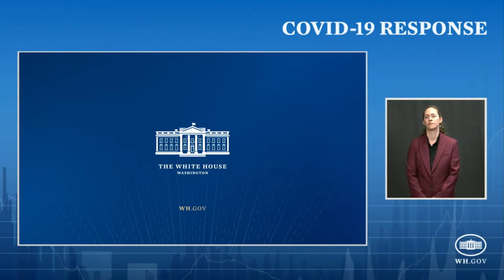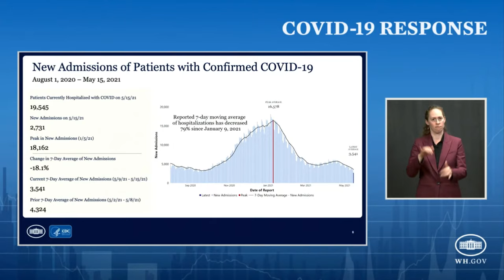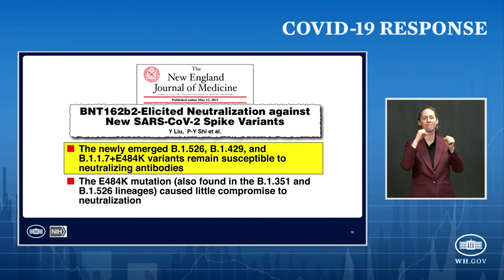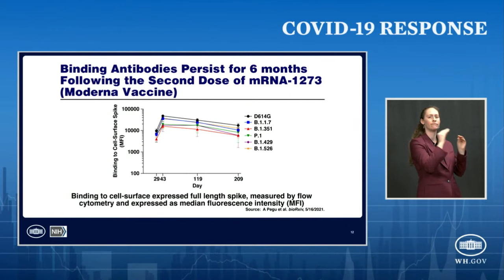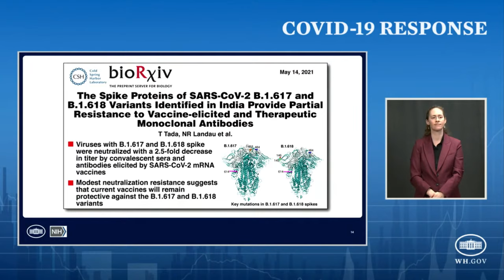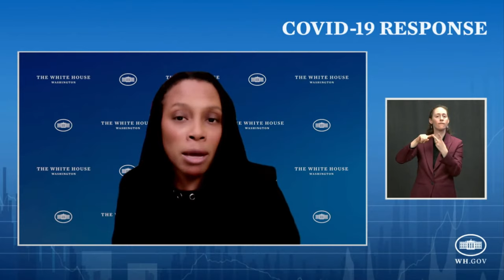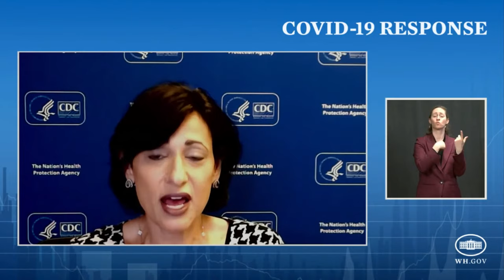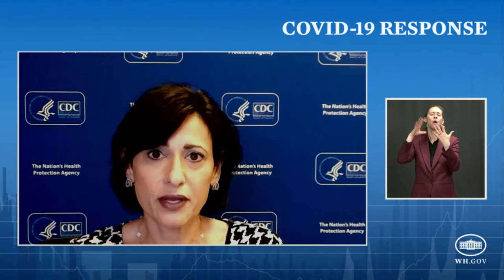White House Covid-19 Response Team and public health officials hold briefing — 5/18/2021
The White House Covid-19 Response Team and federal public health officials hold a press briefing to provide updates on the Covid-19 response effort. Dr. Anthony Fauci, director of the National Institute of Allergy and Infectious Diseases and chief medical advisor to the president, joins the briefing along with Andy Slavitt, White House senior advisor for Covid-19 response, Dr. Marcella Nunez-Smith, senior advisor to the Covid-19 Response Team and Dr. Rochelle Walensky, director of the Centers for Disease Control and Prevention. Source: WHCA feed